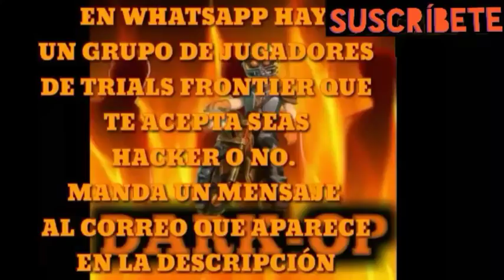Trials Frontier-Pistas destruidas (BMW)